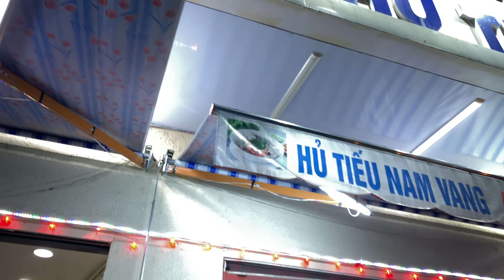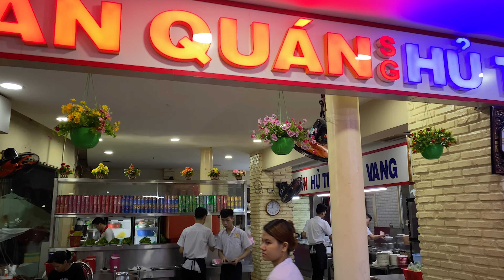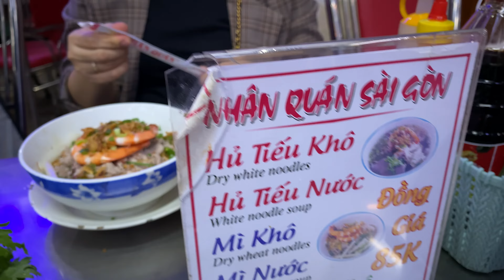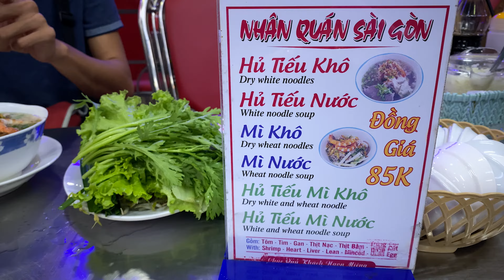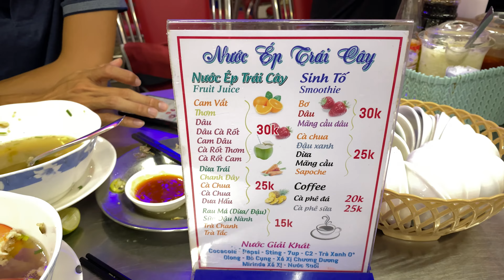"Nhân" Restaurant In Saigon/ Famous For Pnom Penh Noodles.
Address:
122D Cách Mạng Tháng 8, P. 7, Quận 3, TP. HCM